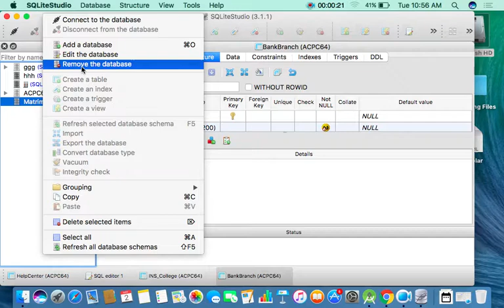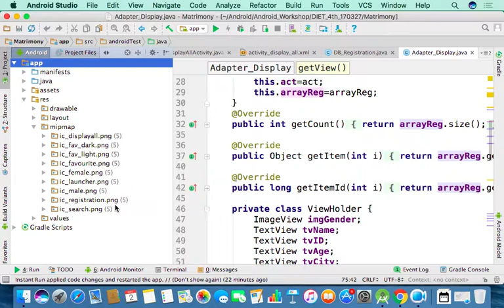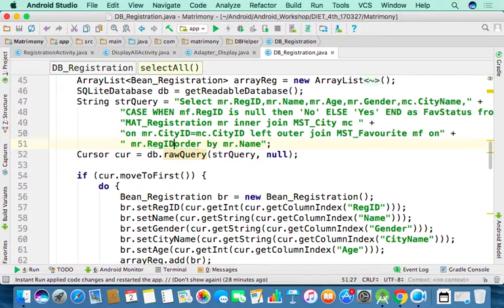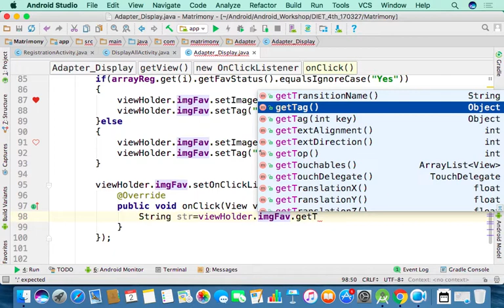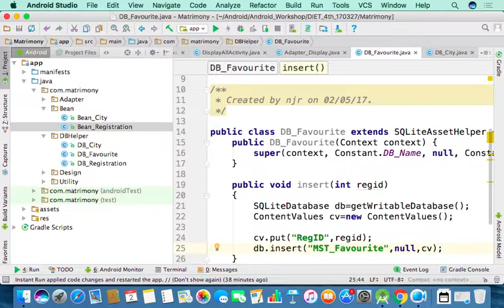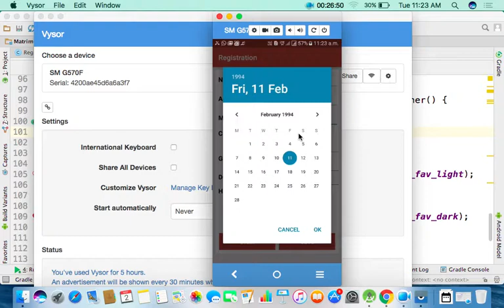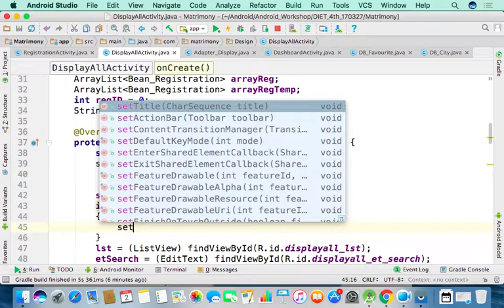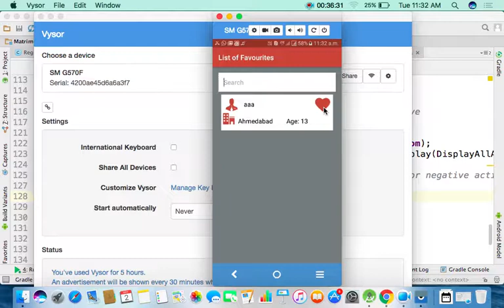Android Studio Industry Training Add to Favourite Or KART Tutorial-10